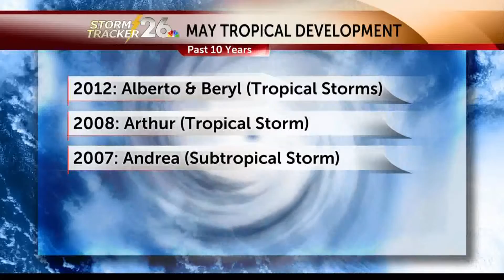5/5/15: How unusual are tropical storms during May?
Meteorologist Rich Rogers explains how common or rare tropical storms are in May, before the official start of the Atlantic hurricane season.